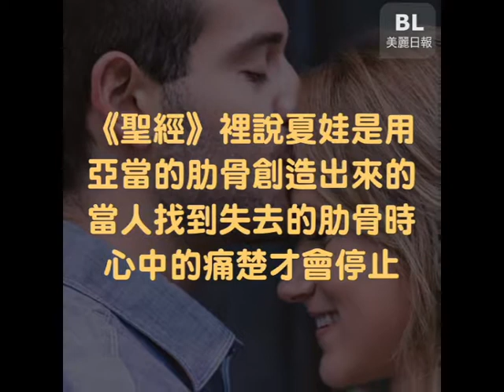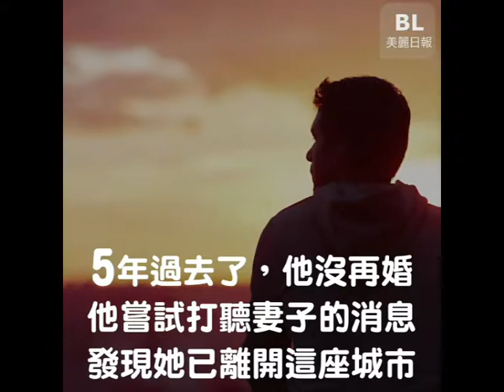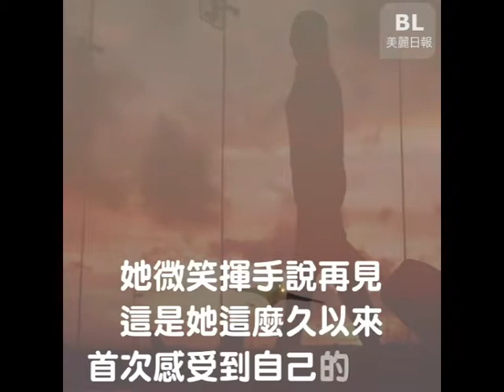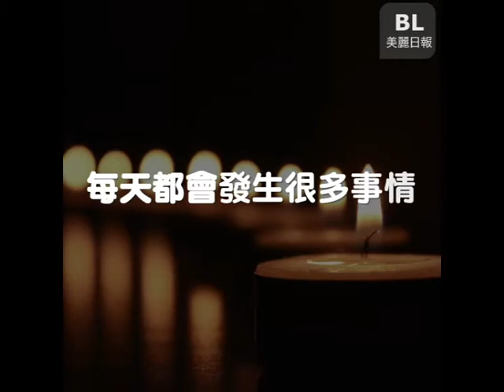愛情故事：你是我的肋骨！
911事件粉碎了夫妻破鏡重圓的夢想，亞當美麗的夏娃永遠的飛走了，如果你當時輕易的離開了你的愛，也許，你就永遠失去了他（她）! 所以，沒有辦法不去珍惜，用忍去珍惜，用忍來幸福生活，用忍來省悟人生吧。